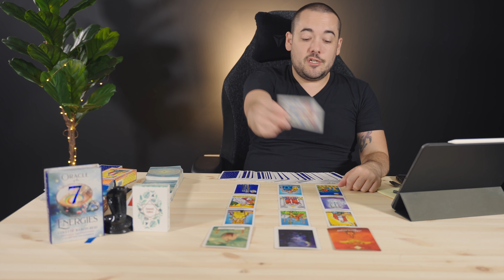Aquarius "Everything You Want In Life!" September 27th - October 3rd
Monday:  Fire Signs (Aries, Leo, Sagittarius)
Tuesday: Earth Signs (Taurus, Virgo, Capricorn)
Wednesday: Water Signs (Pisces, Cancer, Scorpio)
Thursday: Air Signs (Gemini, Libra, Aquarius)

minnowpond.crypto